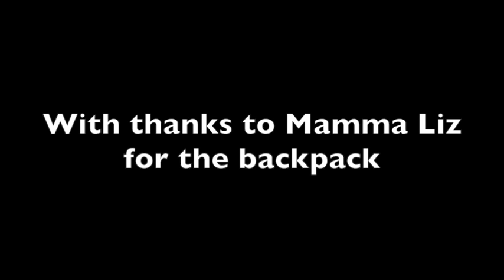DAISY FLOWERPOT and her new BACKPACK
Inspired by a Christmas pressie received from Mamma Liz back home...

Daisy is stoked!

Thanks mum xx